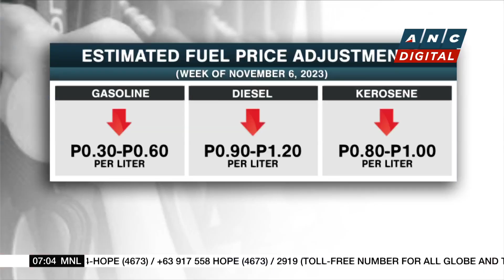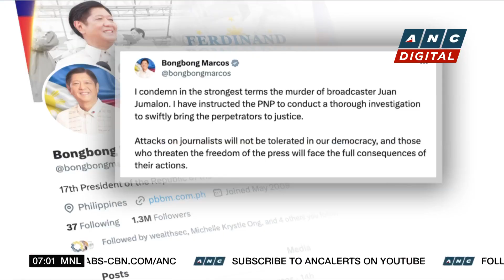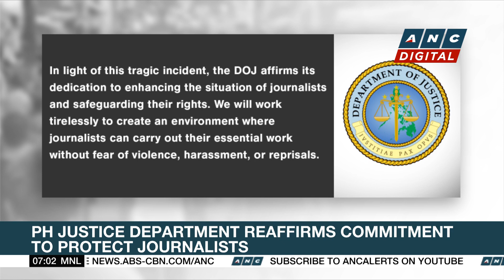PH House sends proposed 2024 budget to Senate | ANC